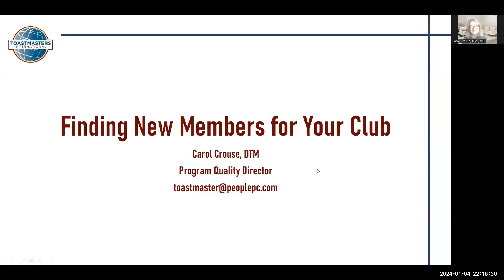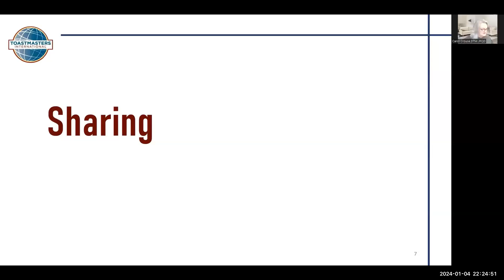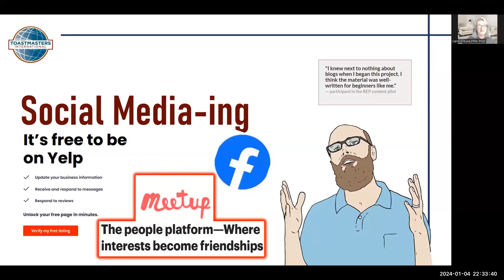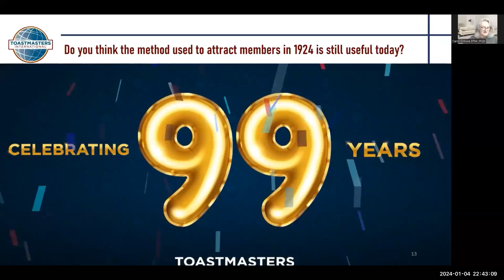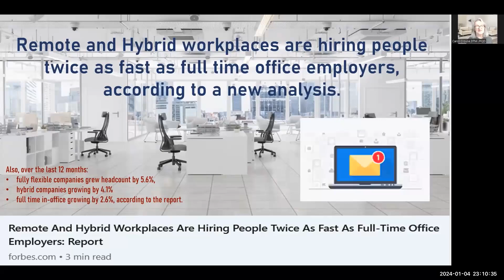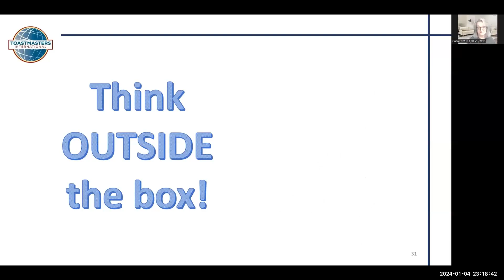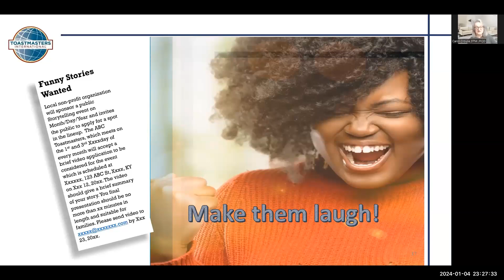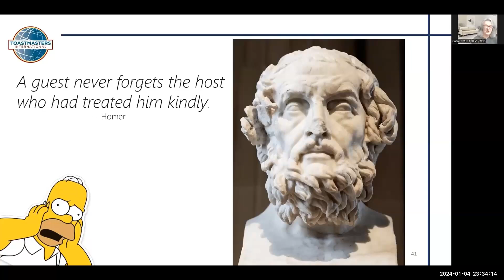Finding New Members For Your Club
Facilitated by Carol Crouse, Program Quality Director, she discussed strategies to attract new members to Toastmasters clubs, emphasizing the importance of a positive and supportive environment. The historical evolution and current state of Toastmasters were also discussed, highlighting its founding in 1924 and its evolution to include all genders. The impact of national events on the organization was discussed, and the importance of adapting to these changes was stressed. The discussion outlined various strategies to attract new members, including distributing brochures, hosting workshops, and using social media platforms. The importance of maintaining a positive, enjoyable, and supportive environment in the club was also highlighted.